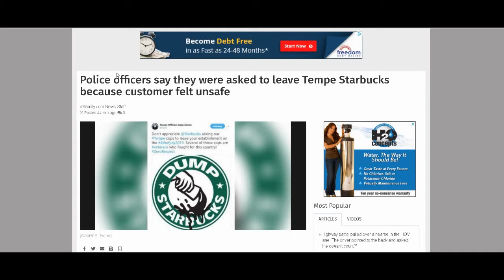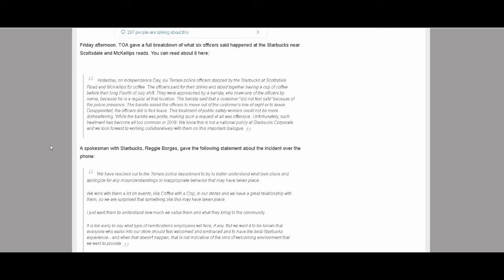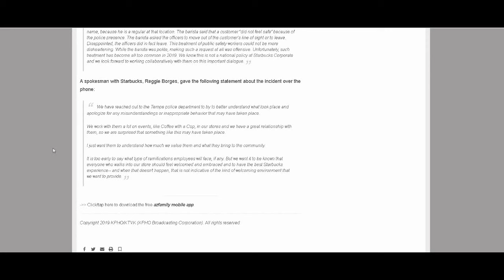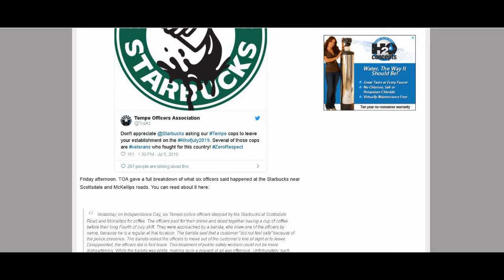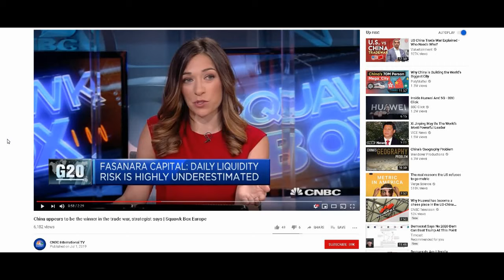Starbucks Boots Out Cops - The Trend Toward Civil Unrest Continues As We Set Up For War Overseas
Tempe officers were asked to leave Starbucks because customer felt unsafe, another tick on the treck towards civil war. Rhetoric with Russia escalates as Iran threatens retaliation after their oil tanker was seized by UK. No end in sight to the China/US Trade War, and repackaged primrose path North Korea reiterations.